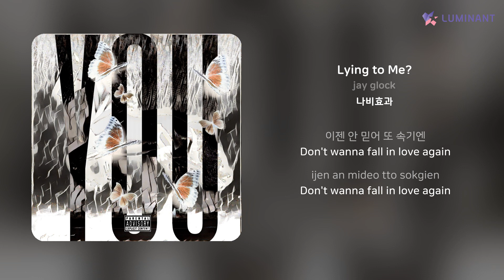jay glock - Lying to Me? | 가사 (Lyrics)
Artist: jay glock
Track: Lying to Me?
Album: 나비효과
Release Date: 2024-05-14